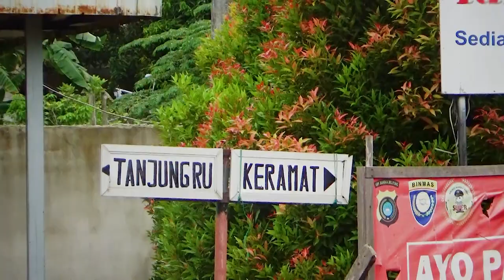Potensi Wisata di Teluk Kelabat Part 1 | Pulau Surga Yang Terabaikan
1. setelah mendowload aplikasi snack video lalu instal dan
2. masukkan Kode undangan berikut : 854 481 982
3. Ketuk tautan di bawah ini untuk menginstal.

salam sukses

Teluk Kelabat di Pulau Bangka, Kepulauan Bnagka Belitung, merupakan teluk yang menjadi sumber penghidupan tujuh Suku Melayu. Yakni Suku Maras, Suku Lom, Suku Sekak, Suku Jerieng, Suku Ketapik, Suku Kedalek, dan Suku Empeng.
    Namun sejak 2014, mereka berjuang melawan penambangan timah laut liar. Meskipun berbagai aksi dilakukan, namun penambangan liar tersebut tetap berlangsung.
    Penambangan timah ini mengancam kelestarian Teluk Kelabat, yang dijaga tujuh Suku Melayu selama puluhan abad.
    Jika Teluk Kelabat rusak, maka keberadaan tujuh Suku Melayu yang hidup harmonis dengan alam juga terancam.